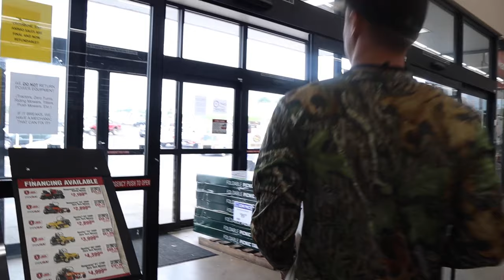How to Prepare for Deer Hunting Season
You can never start too early to prep for deer season. We usually wait until last minute to start doing all of these things, but this year we want to be on top of it. Hopefully this year, we can get a chance at bigger, and better deer.

TAKE SOMEONE FISHING.

Awesome Gear I Use
Fishing Line
My Favorite Baitcaster
Baitcaster #6 and #7
Spinning Reels
Casting Rod #1
Casting Rod #2
Casting Rod #3
Casting Rod #5
Casting Rod #6
Casting Rod #7
Spinning Rods
★CATCH ME ON★
Jared Tuck